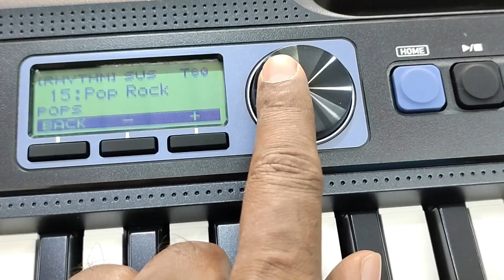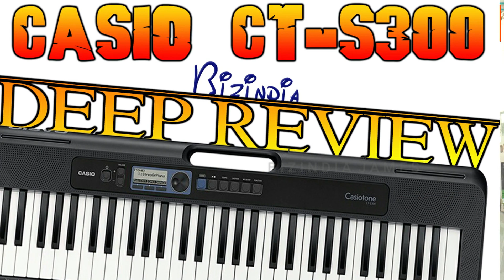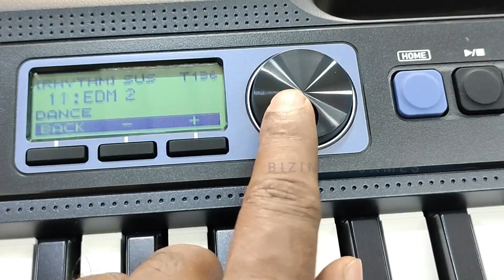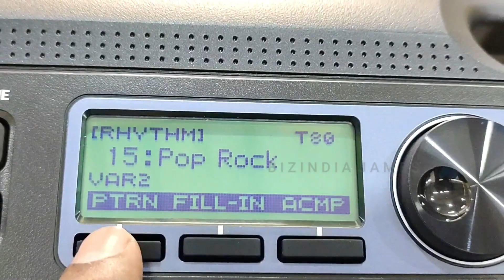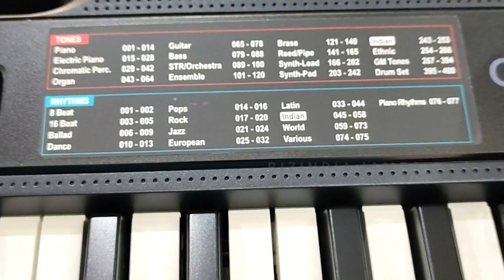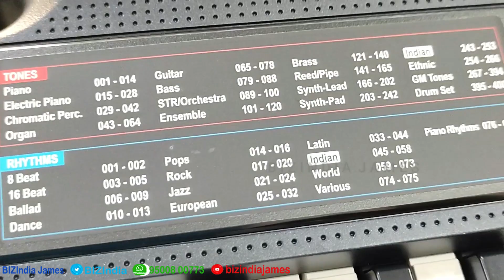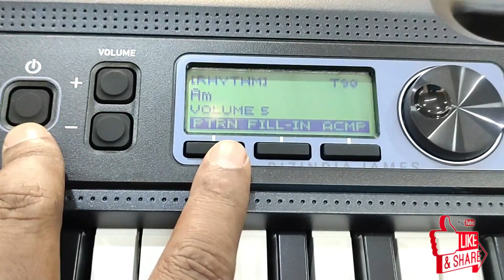சிறிய கீபோர்டு ஆனால் கச்சேரிக்கு போதுமானது | Casio CT-S300 Deep Review Tamil | Beginners Keyboard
சிறிய கீபோர்டு ஆனால் கச்சேரிக்கு போதுமானது | Casio CT-S300 Deep Review Tamil | Beginners Keyboard | HD Demo
அதிரடி ஆஃபர் நம்ம Subscribers காக | BIZINDIA Upcoming Offers | சான்ஸ் விட்டுறாதீங்க | ALL-in-One

From Amazon Fulfilled Best

Another from Flipkart Casio CT-S200 CT-S200BLACK + CARRY CASE + LAD-6 ADAPTER Digital Portable Keyboard  (61 Keys)